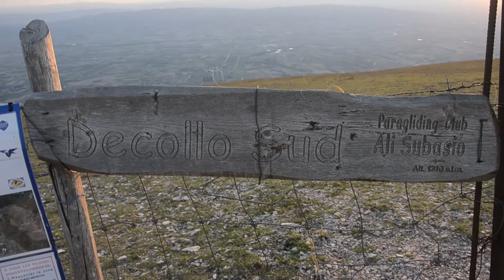Scoperta della Montagna | Vlog #2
Vlog alla Scoperta della Montagna, paesaggio e animali allo stato brado .

Gm Photo Art è il canale Youtube dedicato al mondo della Fotografia e Video. Puoi trovare risorse per migliorare la fotografia, Tutorial di post produzione fotografica, Tutorial del Drone Dji Mavic Pro e Recensioni Tech. Grazie e un saluto da GmPhotoArt !